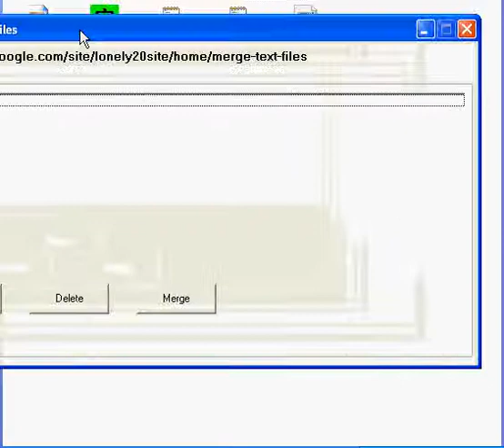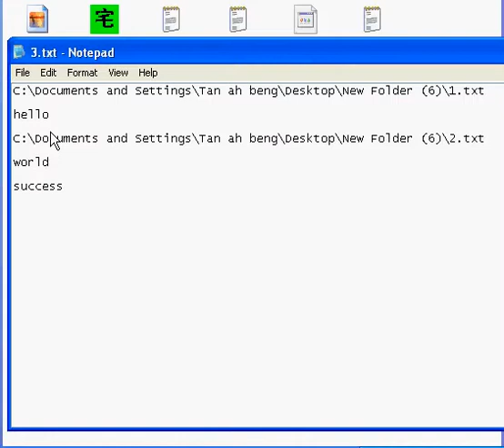Merge Text Files